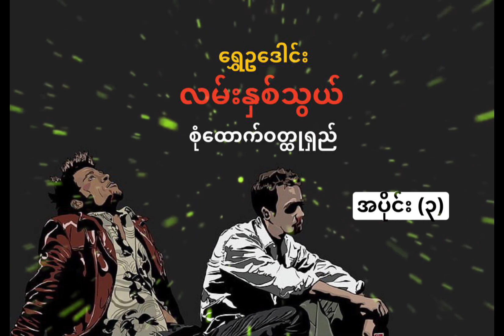လမ်းနှစ်သွယ် အပိုင်း (၃)